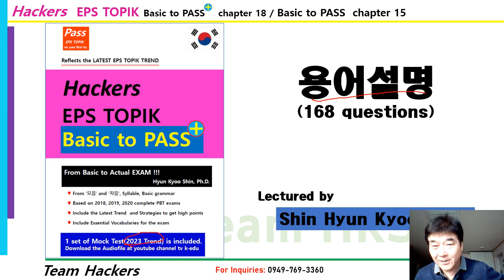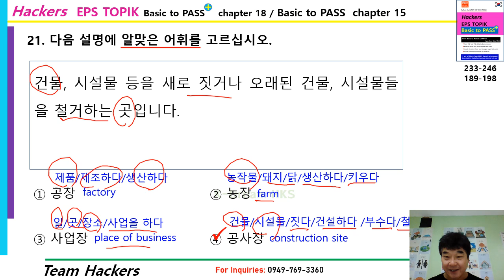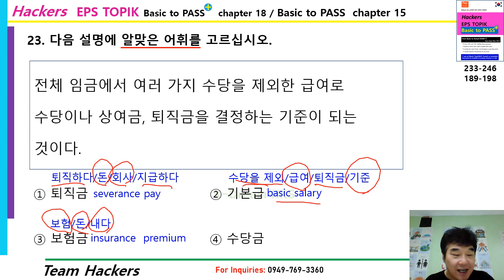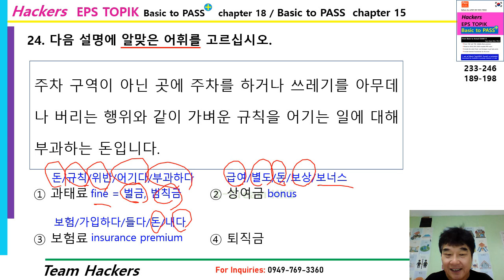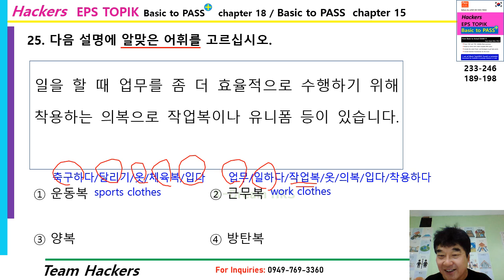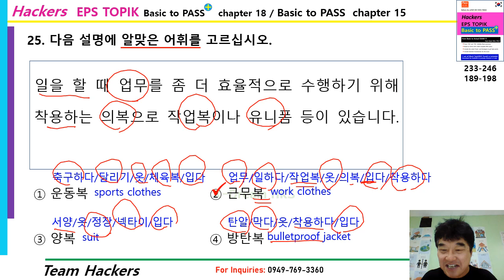Terminology questions 5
Watch this to learn the KEY WORDs to find the correct answers
neeed to study this videos to get perfect for terminology questions
5 questions